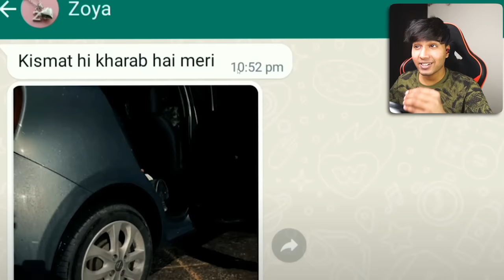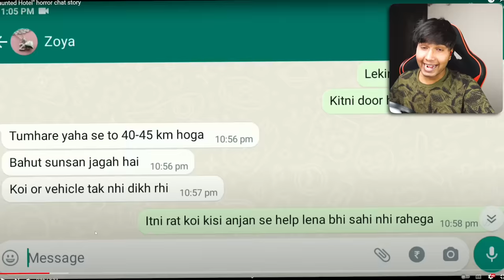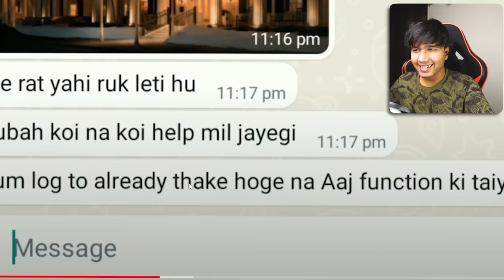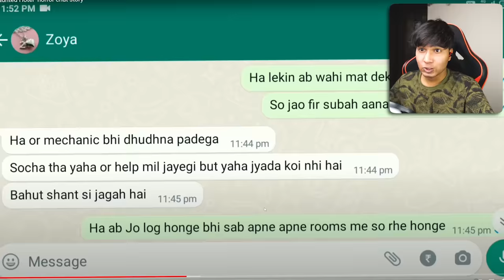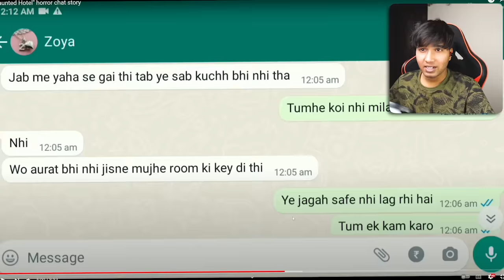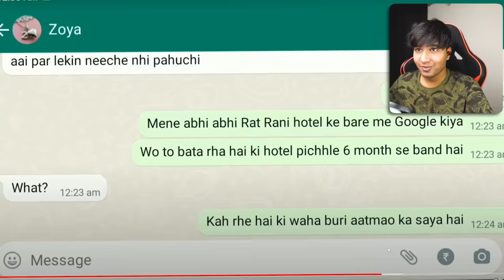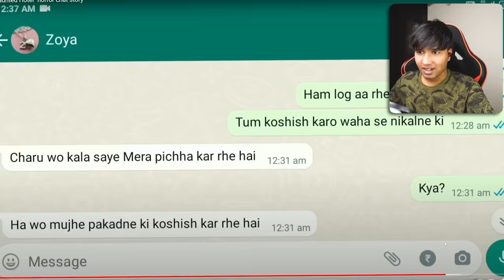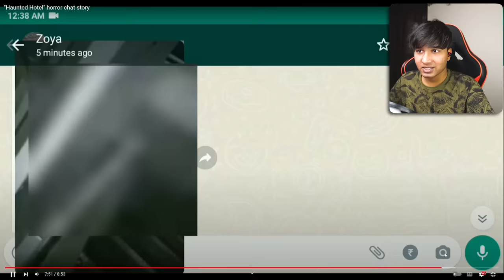*DO NOT TRUST* this *MONSTER* at Night | SCARIEST WHATSAPP CHAT😱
My Setup
RTX 3070
32 GB RAM